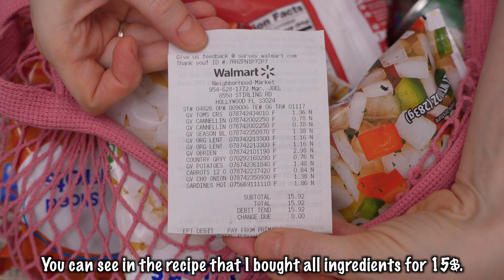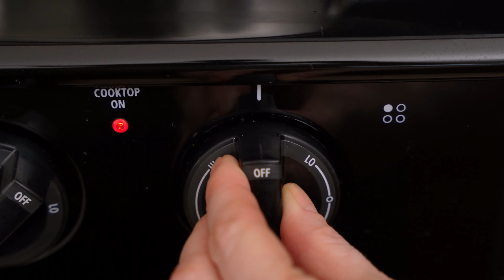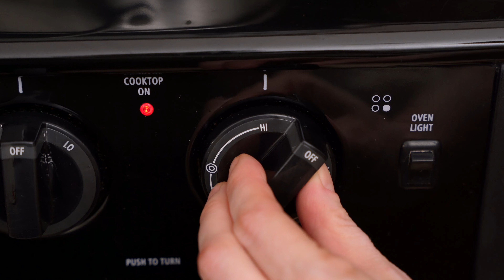How to cook 3 delicious soups in 15 minutes! Budget Dinner Ideas for $5!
Today in a new cooking video I will show you 3 recipes for making a delicious, but very budget dinner! Delicious is not necessarily expensive! From cheap frozen and canned foods, you can cook very tasty! In the place where you live, there is a chain of stores with very budget prices! You can always find affordable quality and cheap goods! Frozen and canned food will save you not only time, but also money! Try to cook a delicious dinner from cheap products, it will inspire you!
Ingredients
Potato soup
1 pack of frozen hashbrowns with onions and peppers
1 pack of country gravy mix(buttermilk powder,flour milk)
2 cubes of chicken broth or just liquid broth instead if you have

Spicy bean soup
1 pack of frozen seasoning blend(onions,celery,peppers)
1 can of crushed tomatoes with tomato puree
2 cans of cannellini beans
1 tbsp smoked paprika
Chile and lime seasoning
1 tsp chipotle
Cumin
Salt, pepper

Savory fish soup
1 pack frozen Chopped onions
1 pack frozen sliced carrots
1 pack sweet frozen potatoes
Mix of black and white pepper
Bay leaf
1 can of sardines in hot tomato sauce
Today I will show you how to make 3 soups each for 5$.
You can see in the recipe that I bought all ingredients for 15$.
These are all ingredients we are going to need for our 3 soups.
These first  are ingredients for spicy soup with beans.
Second ingredients are for savory fish soup.
And these ingredients are for potato soup.
I will make those soups all at the same time.
It took me only 30 minutes to make them.
First I will put these hashbrowns with onions and pepper into the bowl.
I added 1 pack of gravy mix.
And 2 cubes of chicken broth, if you have liquid broth you can add that one instead.
Add water.
Mix it all well.
After it boils, cook it for 7-10 minutes more.
Now I will heat oil in the pot for the second soup.
Open the pack of mixed peppers,celery,onion and add it to the pot.
I love to use frozen veggies , they are cooked so fast. :)
Now I will take a can of crushed tomatoes with tomato paste.
You can just use tomato sauce if you have one.
Also open the cans with beans.
While I am waiting till the veggies evaporate liquid, I will prepare a third pot.
Heat the oil in the third pot for the third soup.
Add chopped onions into the third pot.
Don’t forget to mix the first potato soup  so it doesn't burn. :)
In the second pot, when veggies lost all liquid, I added 1 tbsp of smoked paprika.
Also I added some chile and lime seasoning.
And 1 tsp of chipotle.
And also mix the first potato soup.
And don’t forget to mix onions in the third pot.
To the onions add a pack of sliced carrots.
And to the spicy veggies add a can of crushed tomatoes or tomato sauce.
Check potato soup, if potatoes are soft then our soup is done. :)
Mix onion and carrots.
Add salt if needed.
Also I will add some cumin seasoning to the soup.
And now add 2 cans of beans we previously opened.
Add as much water as you want and leave it to boil.
In the meantime check our onions and carrots and mix them.
I will add a pack of sweet frozen potatoes to the carrots and onions.
Now add as much water as you want.
I added some fish seasoning, dry coriander.
Mix of peppers and a few bay leaves.

Check the soup with beans, and if it’s boiling turn off the heat and close the lid.
Now we need to open the can with sardines.
Check your soup on salt and if needed salt it more.
Now gently and carefully add a can with sardines to the soup.
Mix carefully because the fish is very soft.
Salt more if needed.
I added black pepper.
When the soup is boiling, turn off the heat and close the lid.
Look at this creamy potato soup! Oh, it’s so delicious!
If you love spicy soup you will like this spicy bean soup.
And this savory fish soup is full of flavors!
Mmmm so good!
Be the first one who can see our new recipes. :)